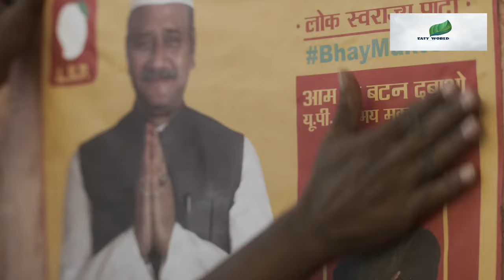mirzapur 2 official trailer | 2020 | 23 oct 2020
mirzapur official trailer 2020